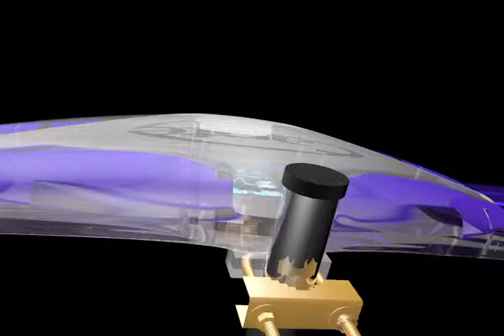Modelagem e Animação em C4D para as Antenas CAPTE 3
Video desenvolvido em Cinema 4D para apresentação em TV das Antenas Capte